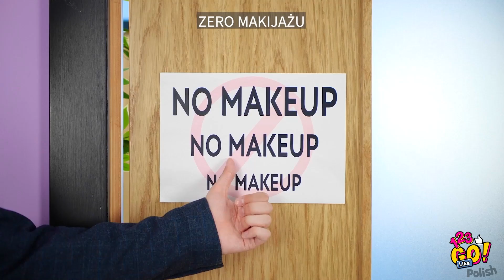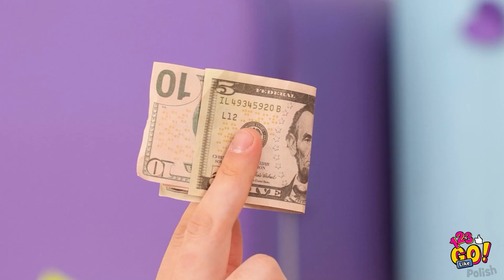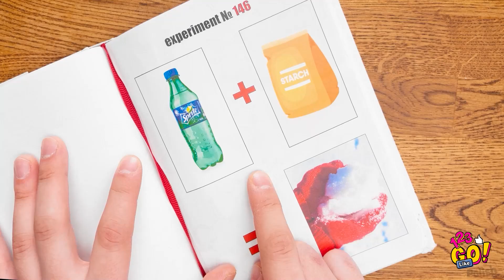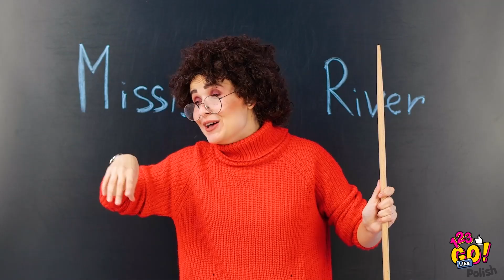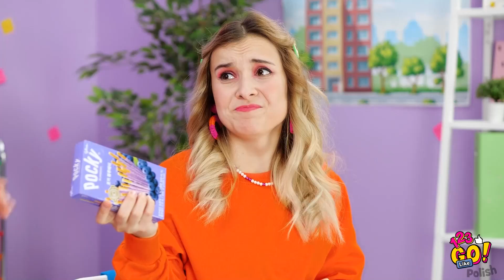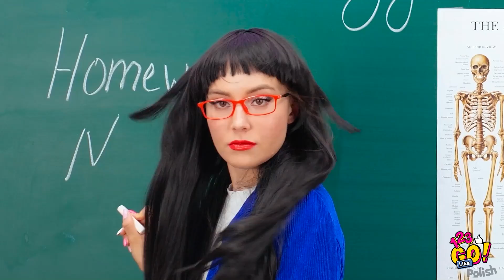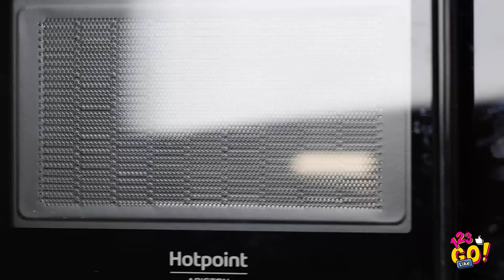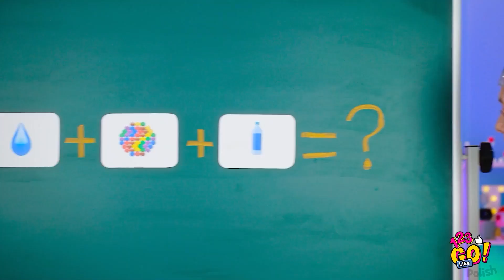GENIALNE SZTUCZKI Z POP IT NA KAŻDĄ OKAZJĘ || Zabawne triki z TikToka od 123 GO Like!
🥳Hej, miłośnicy trików! Czy lubicie genialne sztuczki z TikToka i szalone pomysły?

Jeśli tak, to ten filmik jest właśnie dla was! Zebraliśmy genialne sztuczki z POP IT na wszystkie okazje, a także przetestowaliśmy zabawne triki i pomysły DIY z TikToka! Obejrzyjcie nasz materiał video i znajdźcie setki nowych sposobów na wykorzystanie POP IT, inspiracje dla majsterkowiczów, popularne sztuczki z TikToka, zabawne pranki, niesamowite pomysły na wkręcanie znajomych, przydatne życiowe sztuczki, projekty DIY i wiele więcej!

 Obejrzyjcie filmik do końca i nie zapomnijcie podzielić się swoimi ulubionymi trikami w komentarzach poniżej 👇 👇👇